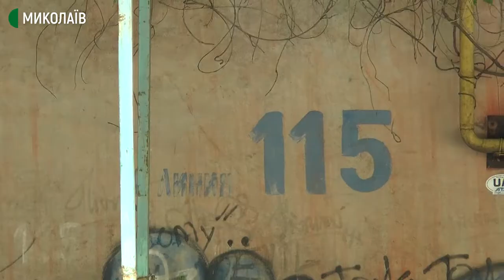Ігрові та спортивні майданчики в Миколаєві. Хто доглядатиме за територією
У Миколаєві понад 400 дитячих ігрових та спортивних майданчиків на прибудинкових територіях багатоповерхівок знаходяться на балансі комунального підприємства, яке ще не має ані статуту, ані фінансування, ані робітників.